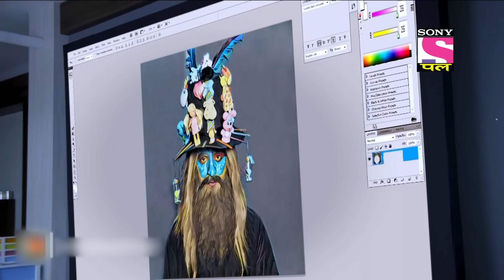Daya और Abhijeet ने क्यों तानी एक दुसरे पे Gun? | CID | 10 Oct 2022 | Full Episodes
Show name: CID
Starcast: Shivaji Satam, Dayanand Shetty, Aditya Srivastav
Produced by: B.P. Singh

Daya और Abhijeet ने क्यों तानी एक दुसरे पे Gun? | CID | 10 Oct 2022